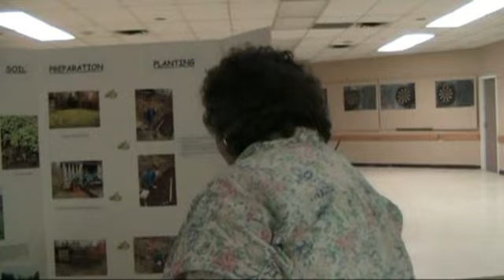garlicGROWERS-MAY-5-2011.mp4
A MEETING OF LOCAL GARLIC GROWERS IN MINDEN ONTARIO ON MAY 5 2011 MINDEN COMMUNITY CEBTRE